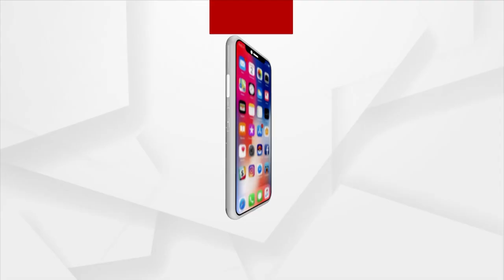4 Years Back On this Day Rasagola Got Its GI Tag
People Odisha take great pride in the success of their rasagola. It's something they want themselves to be identified with outside Odisha. So it gives them immense pleasure when they get to celebrate a day dedicated solely to their style rasagola.